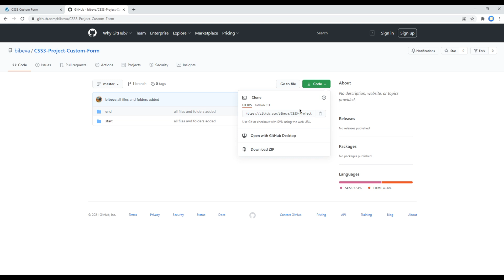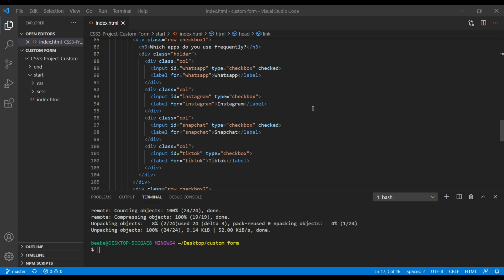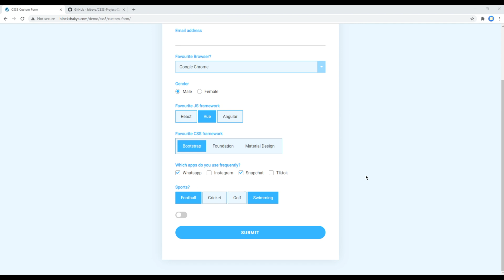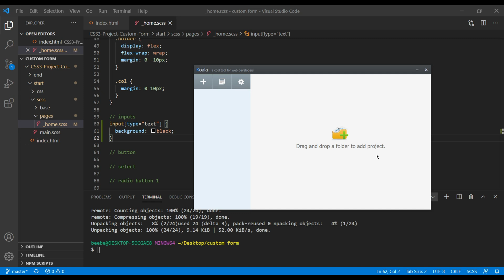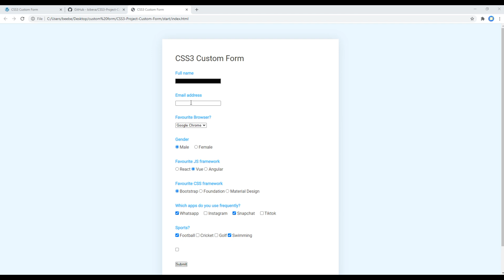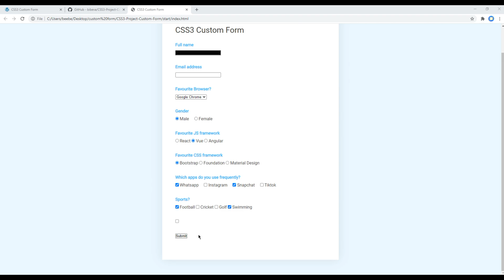Custom Form #1 - Check site demo, folder structure and clone from GitHub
Introduction:
Learn CSS3 with Real Project.
In this tutorial, I'll show site demo, folder structure and clone the project from GitHub.